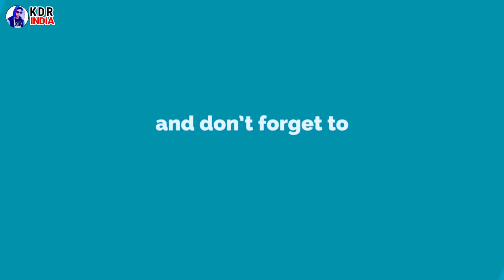Kali Tandav Dance by Gauri | Choreography Krishna Sir | KDR INDIA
KaliTandav Dance by Gauri | Choreography Krishna Sir